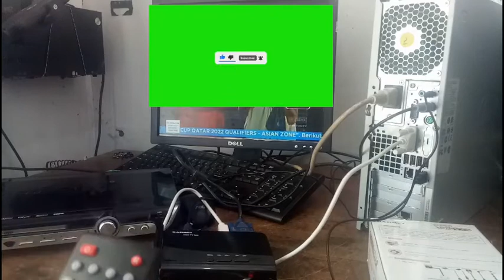Cara pasang TV COMBO / TV BOX Di computer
assalamualaikum wr wb. sobat sobat saya membuat tutorial cara memasang tv combo ke komputer, nah sobat untuk  lebih jelas kita tongton vidio nya.